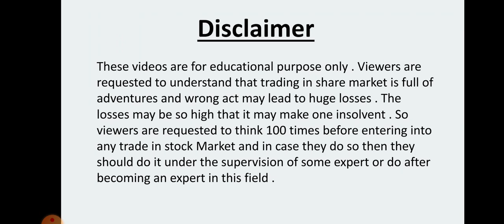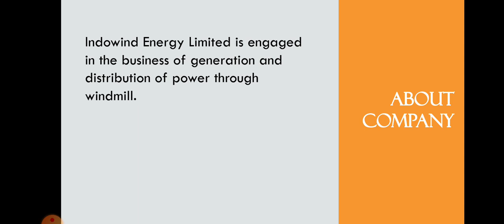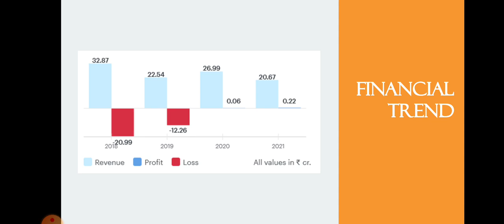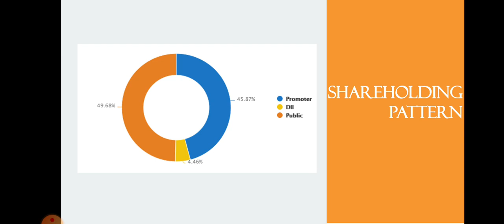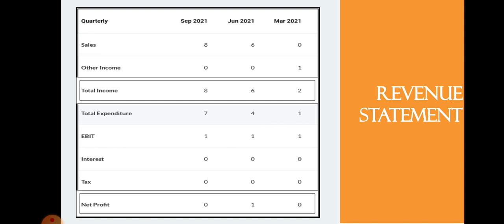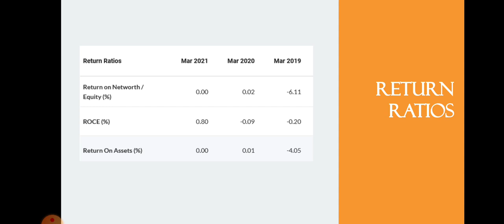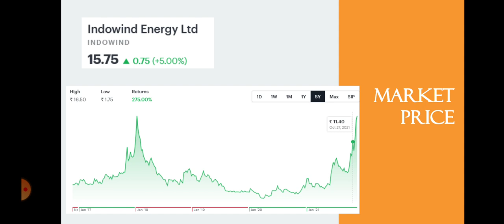Indowind Energy Share Analysis • Indowind Energy Breaking News • Dailystock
Source: Tickertape.com
Moneycontrol.com